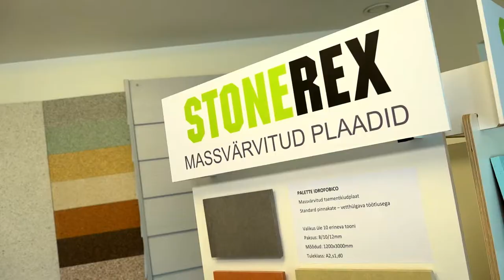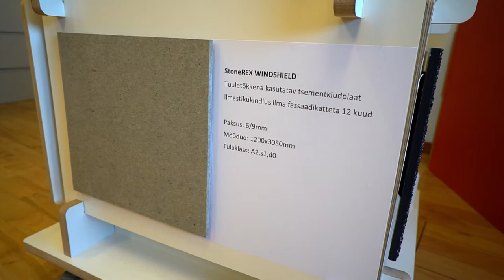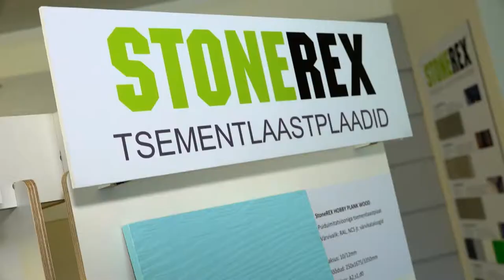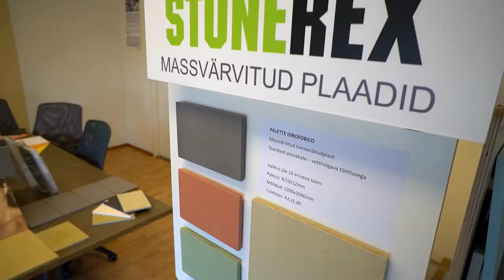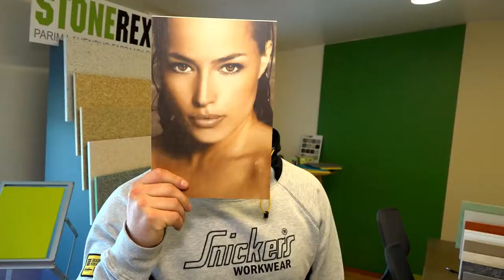StoneREX fassadi- ja ehitusplaadid Kodustiili saates 27.04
27. aprilli Kodustiili saates uuris Jaanus Koort meie Marekilt, mis StoneREX´il uudist ja kuidas StoneREX tooted valmivad.